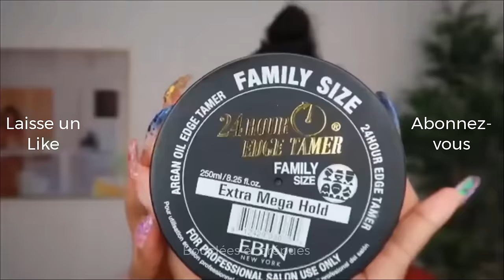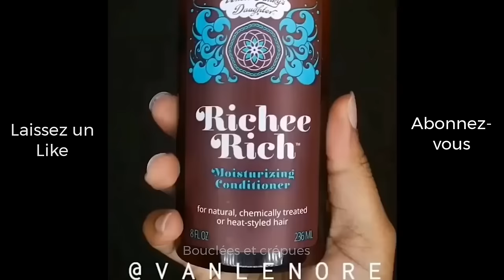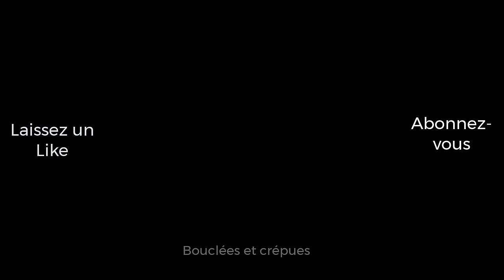11 Coiffures Élégantes et Professionnelles pour cheveux crépus mi-longs et longs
11 Styles élégants et professionnels à réaliser sur cheveux crépus mi-longs et longs. Laquelle préférez-vous ? Plus vous avancez dans la vidéo, plus les coiffures sont belles.

Full credits to the Instagram girls which name is in the video.